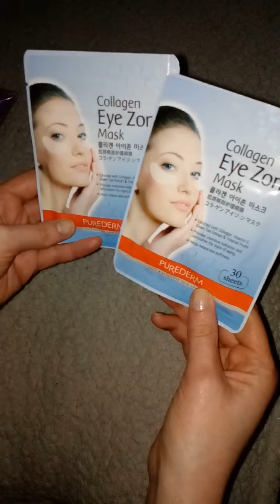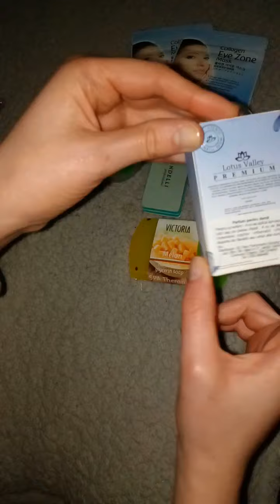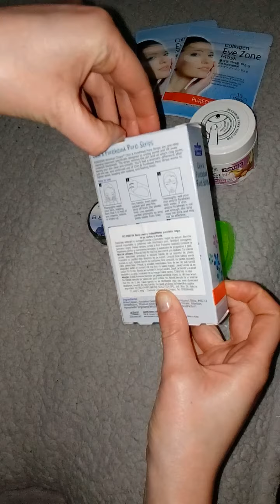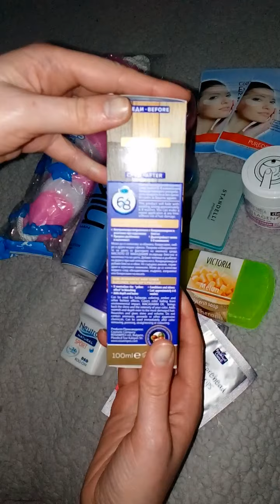Comanda Lady's, Martie 2021...🌸💖👍🌼